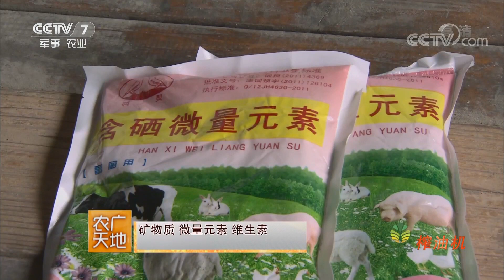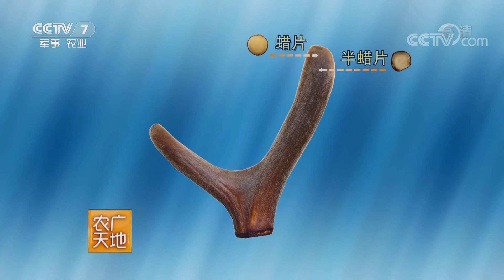《农广天地》双阳梅花鹿养殖技术 20180913 | CCTV农业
本期节目主要内容：吉林省长春市双阳区的养鹿人刘伍权，养殖了一种双阳梅花鹿。